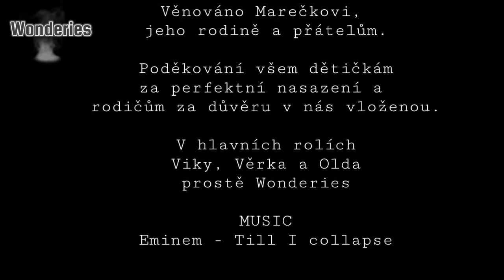Narozeninová oslava ve vojenském stylu pro Marečka od Wonderies (ARMY Birthday party by Wonderies)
Dreams + Wish + Emotions + Memories = WONDERIES.
Jak dětem splnit sen či přání? Jak uspořádat jedinečnou oslavu narozenin, zábavu na svatbě, ve škole, školce či jinde? Jak rozzářit dětské oči, namotivovat k pohybu, přemýšlení a týmové spolupráci?
Na našich videjích vám ukážeme jak plníme sny a přání my. Jak vytváříme nezapomenutelné vzpomínky dětem tak i jejich rodičům, prarodičů, kamarádům atd.

Dreams + Wish + Emotions + Memories = WONDERIES. How to fulfill a dream or wish of children? How to organize a unique birthday party, wedding party, school, kindergarten or elsewhere? How to brighten children's eyes, motivate them to move, think and work in a team? In our visions we will show you how we fulfill dreams and wishes. How we create
 unforgettable memories for children and their parents, grandparents, friends, etc.